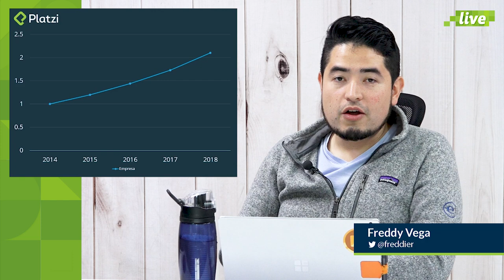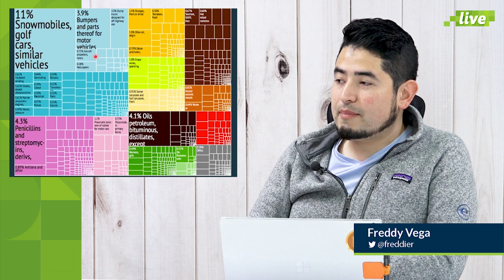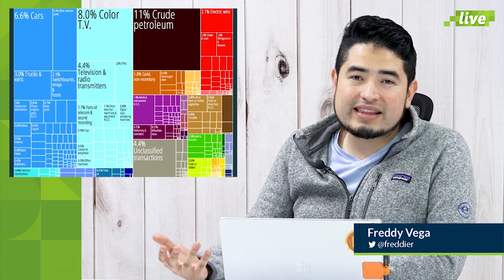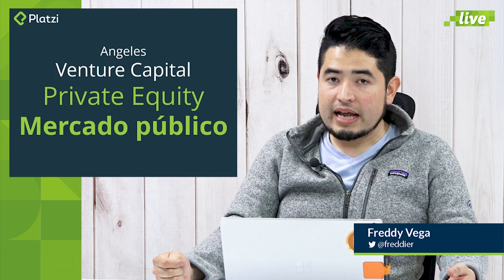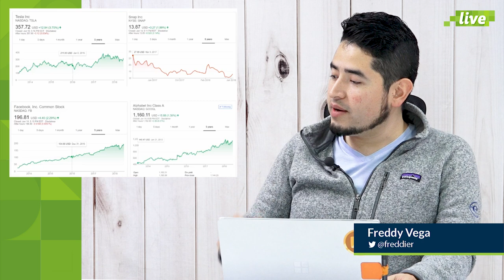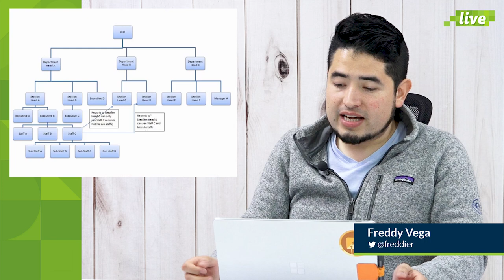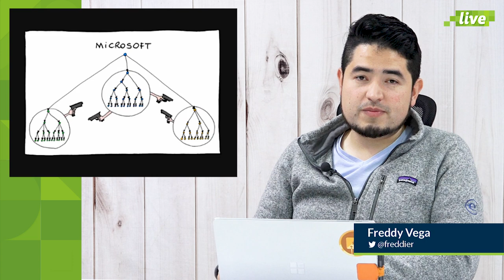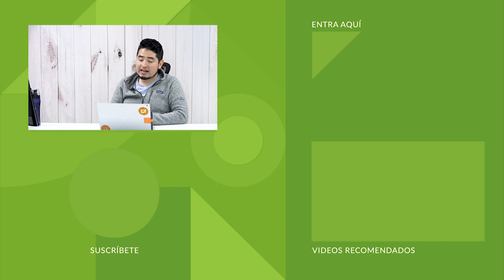Cómo funciona una startup | PlatziLive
hay un curso para ti. Aprende programación, inglés, marketing, ¡o lo que tú decidas!
🚀 Conoce las habilidades que te darán un mejor salario o un mejor empleo 🔥

👉 ¿Cuál es la diferencia entre startup y empresa? Freddy nos explica: Ambas tienen objetivos comunes y características que las asemejan. Una empresa al igual que una startup tiene empleados, capital, insumos, ambas pagan impuestos y deben cumplir ciertas normas según la ley. La diferencia principal es que una empresa está diseñada para sobrevivir y generar ingresos, mientras que una startup se caracteriza por un crecimiento explosivo, multiplicador y tiene una misión tan grande como los fundadores puedan soñar.

Aprende a crear una startup en: @s